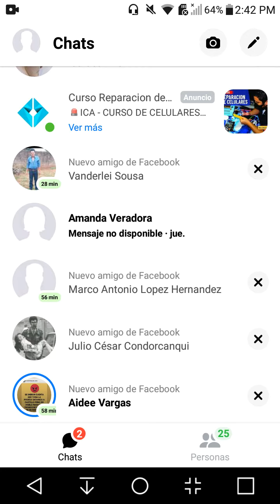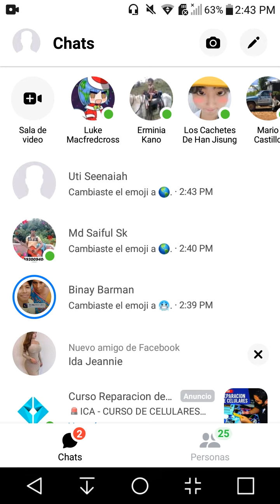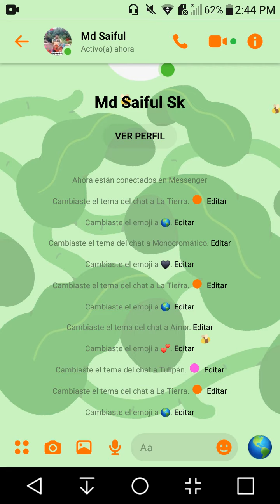como personalizar chat de Messenger con los nuevos fondos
En este vídeo te explicamos cómo personalizar tus chats en Messenger con estos nuevos fondos o temas q nos trae la app

ahora ya se puede personalizar los chats en Messenger a nuestro gusto para ello solo basta con unos pequeños pasos que te  voy a enseñar en este vídeo 👆👆